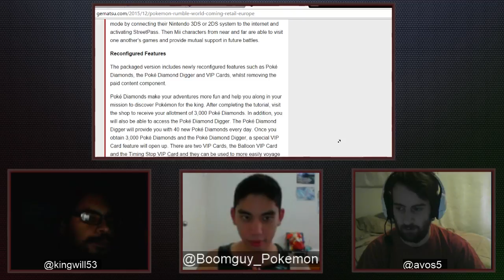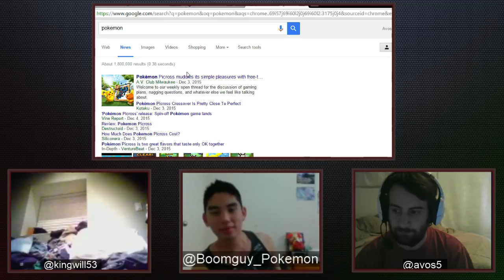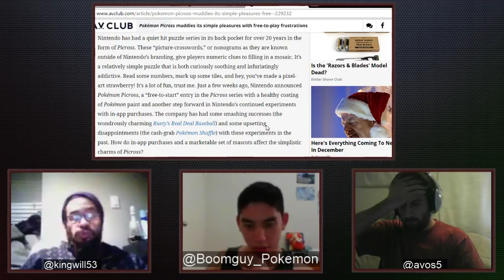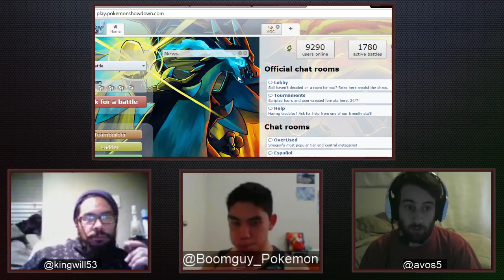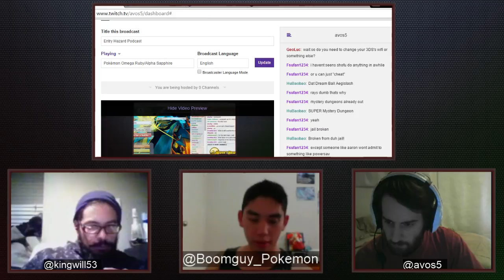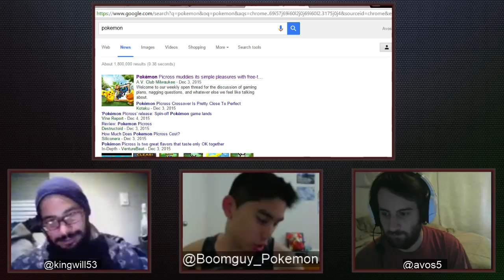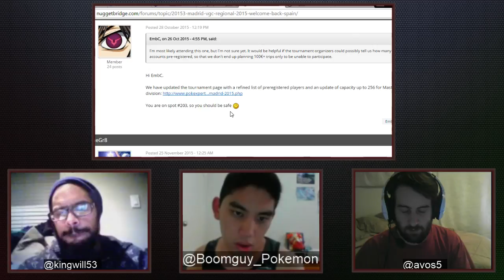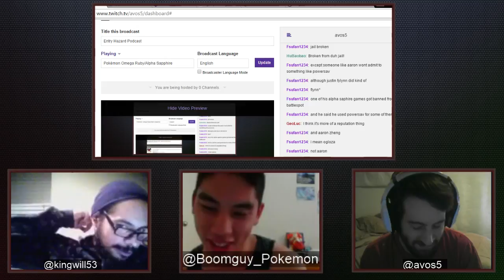BOOMGUY Entry Hazard Podcast pt 3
OH THAT JOKE WAS AMAZING.